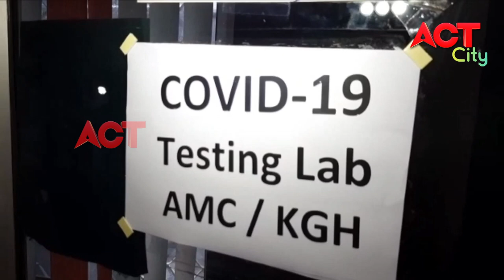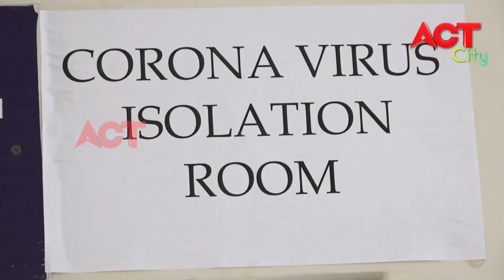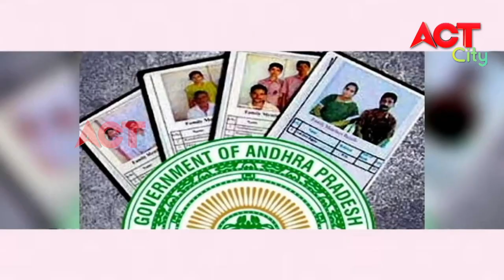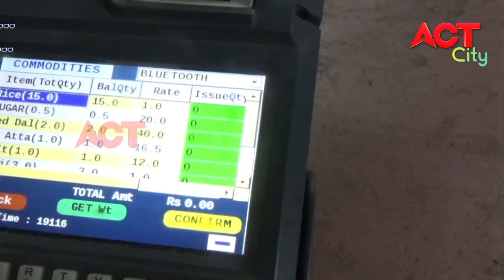EVENING ACT CITY VIZAG NEWS 03-04-2020